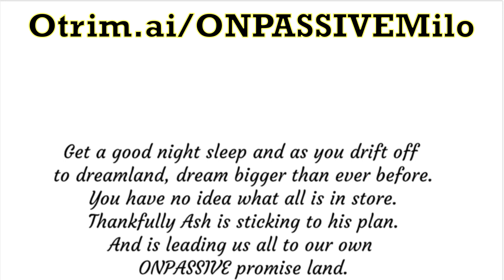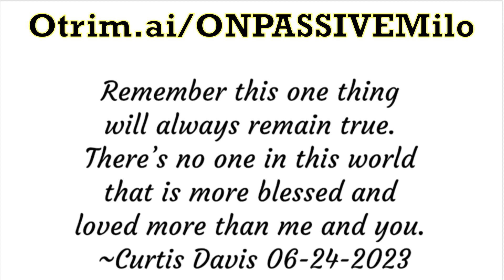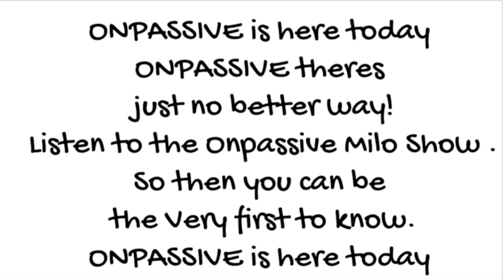06-24-2023 ONPASSIVEMILO ONPASSIVE Daily Inspiration by Curtis Davis